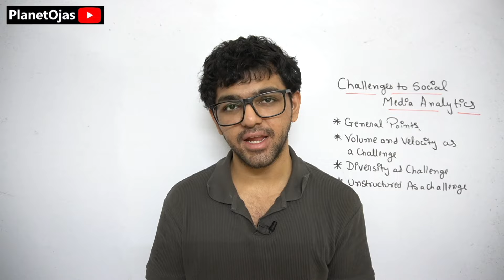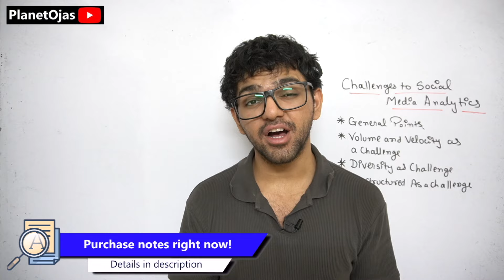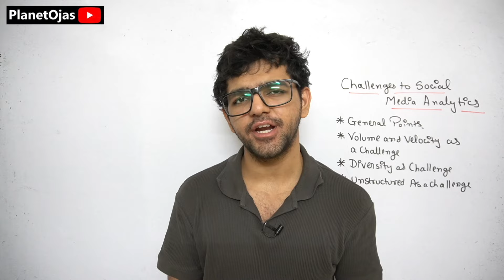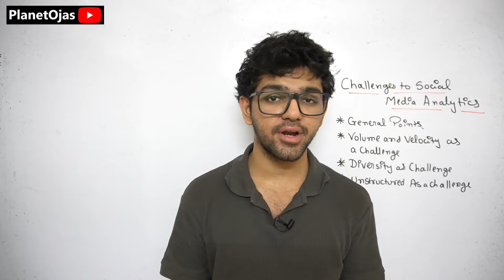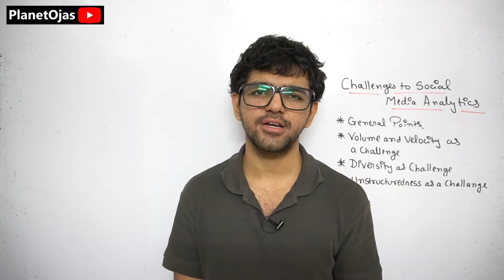Challenges of Social Media Analytics 🔥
This lecture talks about different challenges of Social Media Analytics in Hindi. These challenges are:
0:00 Start
0:45 General points
2:00 Volume & velocity as challenge
3:40 Diversity as challenge
4:55 Unstructuredness as challenge